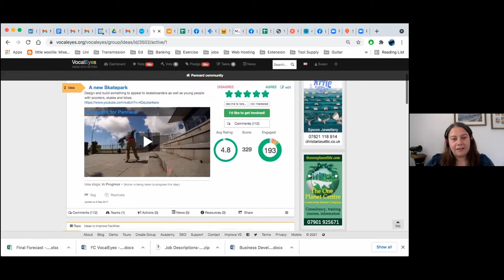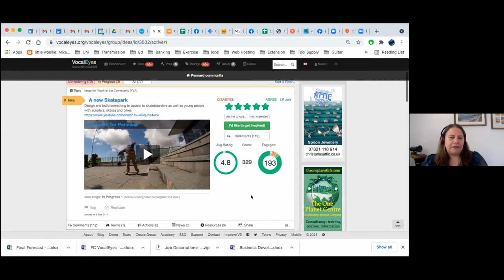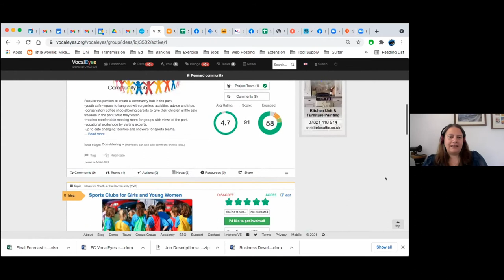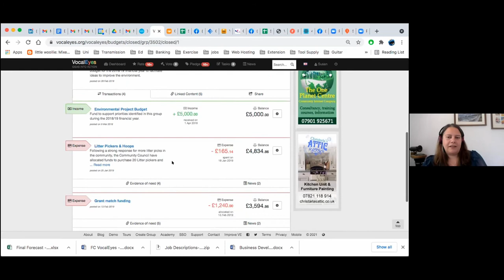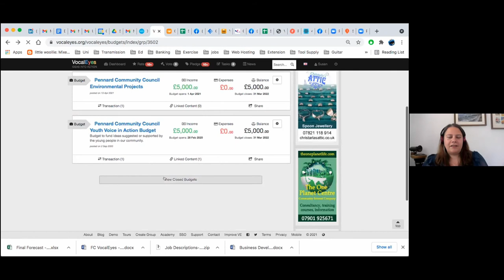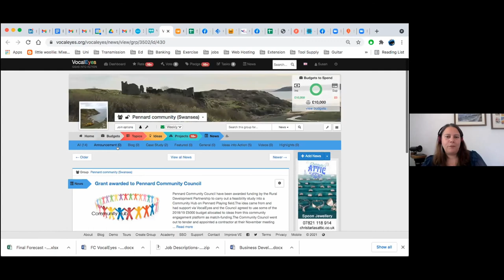VocalEyes and the Journey to Neighbourhood Democracy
Susan Rodaway is a Community Councillor at Pennard in Wales. She believes democracy should happen from the grassroots up not the top level down and that everyone in the community should have the opportunity to have their say on matters that are important to them, or that directly affect them. Susan is also Operations Director at VocalEyes who offer organisations licensed access to a digital platform that’s designed to help communities launch projects that tackle today’s big challenges and make change happen. The platform has enabled community members to both influence and manage budgets and the methodology has changed the profile of the community council, lowering the average age of a community councillor and shifting the gender balance.